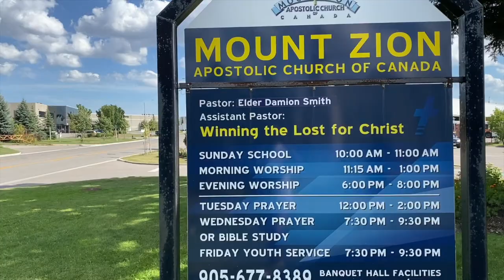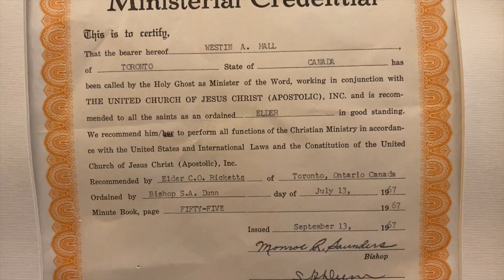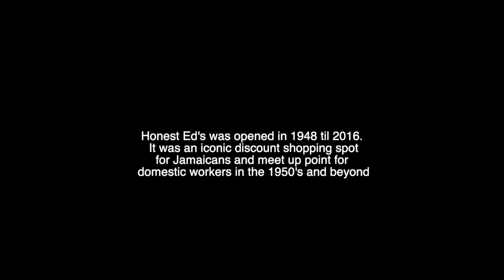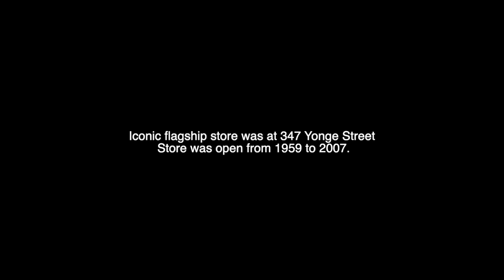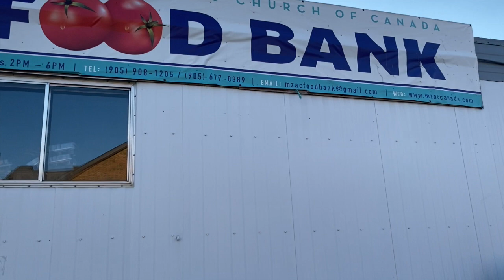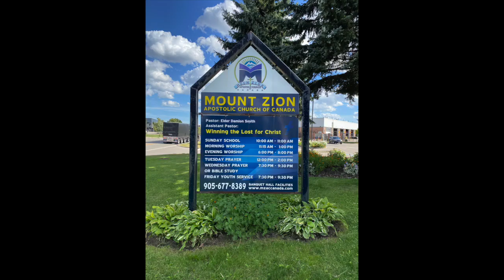Black Church In Canada - Mother Hazel Hall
Mother Hazel Hall is 88 years young and provides some historical nuggets as a Jamaican woman who arrived in Canada in 1958.  She was the wife of the late Bishop Weston Hall, founder of Mount Zion Apostolic Church.  Purchase the Black Church In Canada for history of the Afro Caribbean Pentecostal Oneness Churches in Canada at kaleoproduction.com